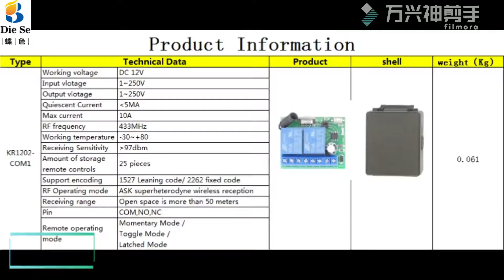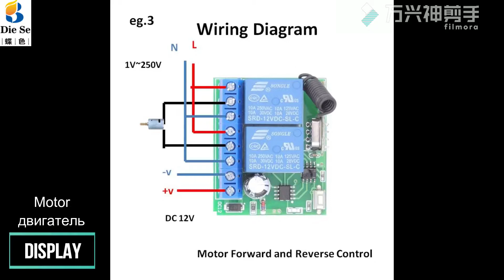1202com1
We specialize in the production and development of RF remote control. Video is the performance demonstration of the product.